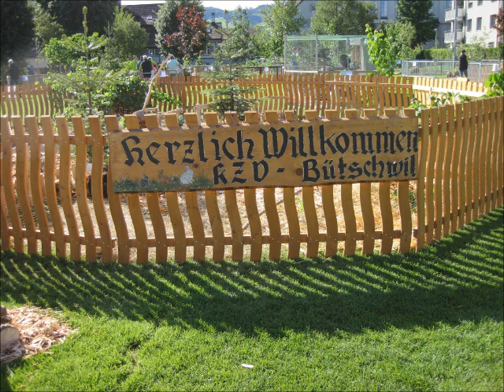Zwerg-Wyandotten gold-blaugesäumt, Jungtierschau Büschtwil 2022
Deutsche Zwerg-Wyandotte gold-blaugesäumt, Wyandotte bantam golden blue laced, Wyandotte naine dorée liserée bleu, Wyandotte nana oro orlata blu, Wyandotte enana dorada c.ribeteado azul, Wyandotte kriel goud blauwgezoomd, Dværg-Wyandot blå-guldrandet, Wyandotty Miniaturowe zloty z niebieska obwódka, Patuljasta Vijandota, zdr.Wyandotka zlatá modro lemovaná, Zdrobnelé Wyandotky zlaté modre lemované, Törpe Wyandott arany-kékszegélyezett, Viandot Bantam zlatisto-sin kantiran, Wyandotte Pitică aurie-albastru bordurată.
Jungtierausstellung am 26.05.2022 in 9606 Bütschwil (Schweiz).
Young Animal Show in Switzerland (9606 Bütschwil)
Exposition Avicole en Suisse (9606 Bütschwil)